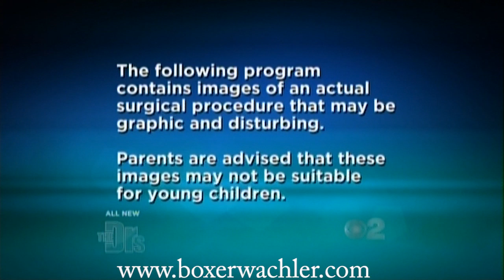Dr. Brian Boxer Wachler appears on The Doctors to Cure Red Eyes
For information about how I-Brite can help you, please

Dr. Brian Boxer Wachler helps cure red eye patient James from his painful and unsightly condition. Dr. Brian's I-Brite procedure cures red, bloodshot eyes as well as brown spots and yellowing from sun damage.

To learn more about Dr. Brian's I-Brite procedure, For more information how Dr. Boxer Wachler can treat your Keratoconus, please